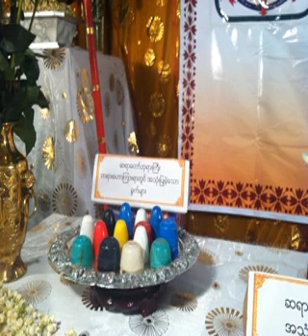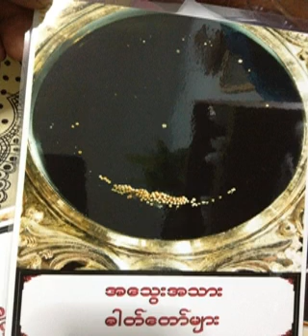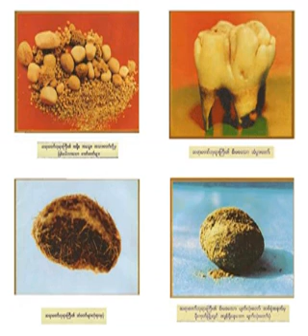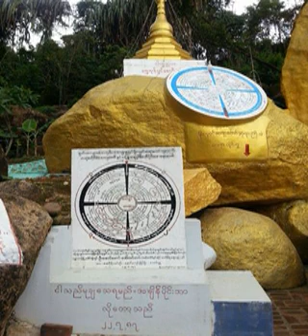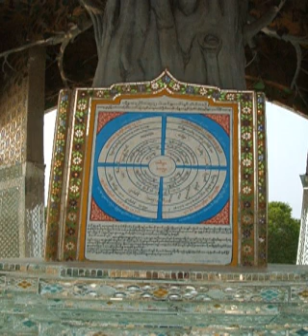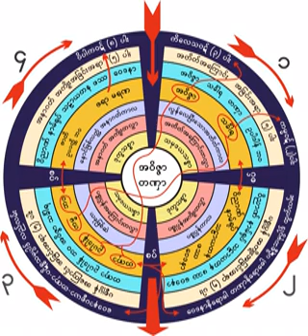၁၂၀။ နိ၀ရဏပယ္နည္း (၁)သံသရာတြင္းေနထုိင္ရပံု ၁၃.၁၂.၁၉၆၀